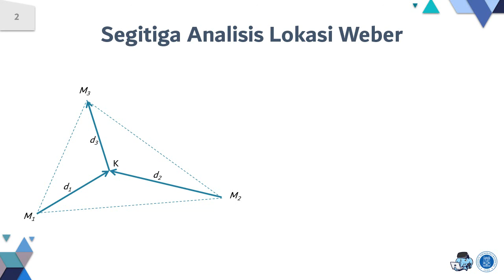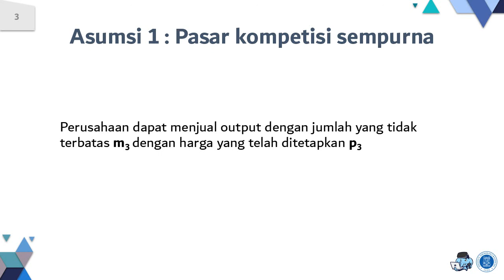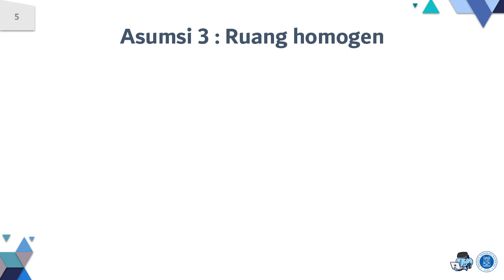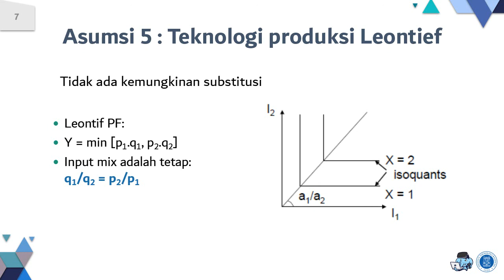PL 5103 Ekonomika Spasial - Modul 2 - Segmen 2